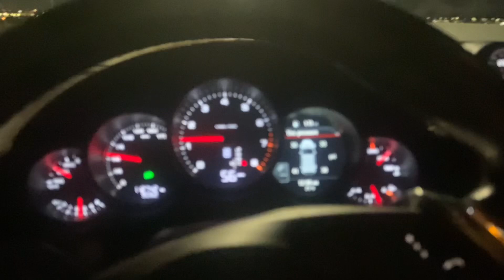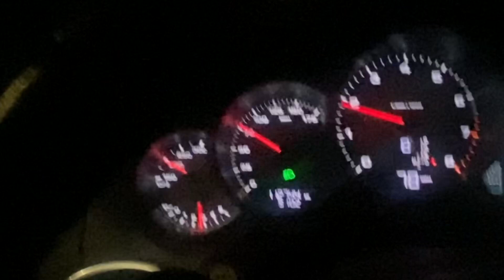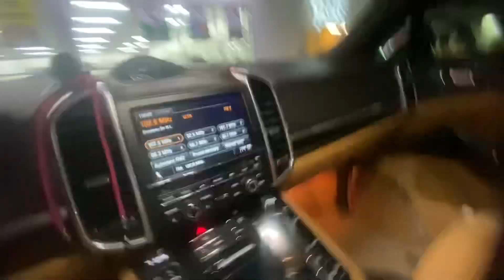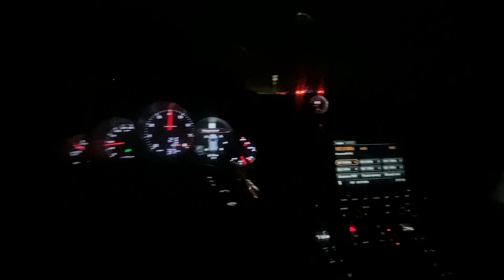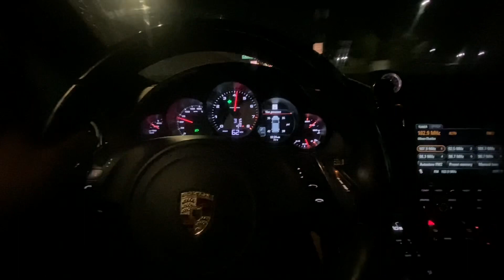2015 PORCHE CAYENNE DRIVE *POV*